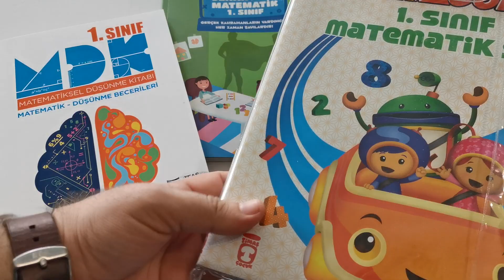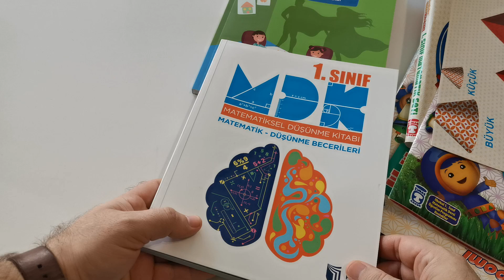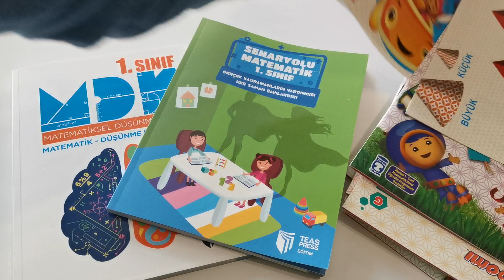1. SINIF Matematik Serüvenim Serisi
🚛 KARGO BEDAVA 🚛
🏡Kapıda Nakit Ödeme Kolaylığı  Farkla**Tüm Kartlara Taksit Fırsatı
Sipariş ve Bilgi Hattı WhatsApp SMS
Kitapandkitap.com